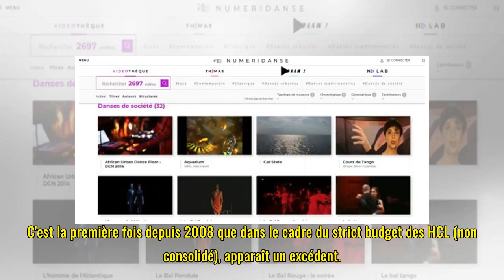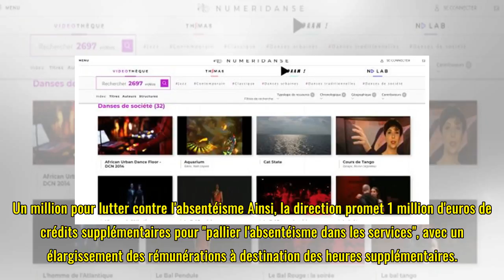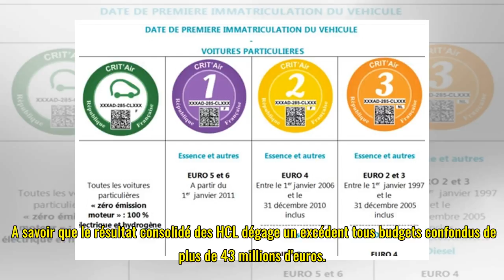Hospices Civils de Lyon : une « cagnotte » de 7,6 millions d'euros aussitôt redistribuée...